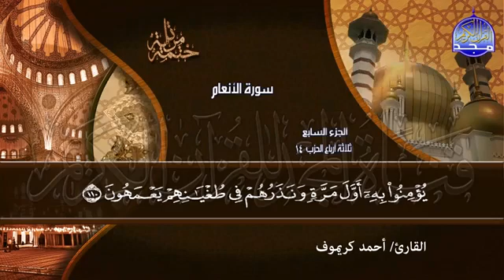07 الختمة المرتلة فيديو بصوت القارئ أحمد كريموف الجزء السابع Ahmed Karimov Juz 7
أحمد كريموف,القارئ أحمد كريموف,Ahmed Karimov,Full Quran Recitation,Full Quran Recitation Ahmed Karimov,পূর্ণ কুরআন তেলাওয়াত আহমেদ করিমভ,To'liq Qur'on tilovati Ahmad Karimov,احمد كريموف mp3,احمد كريموف,احمد كاريموف,سورة البقرة,سورة الكهف,سورة يس,جزء عم,جزء تبارك,قناة المجد للقران الكريم,Amaning bir qismi,ئامانىڭ بىر قىسمى,पूर्ण कुरान पाठ,Полное чтение Корана,القران الكريم كامل بصوت جميل,القران الكريم كامل بالصوت والصورة,الختمة المرتلة أحمد كريموف